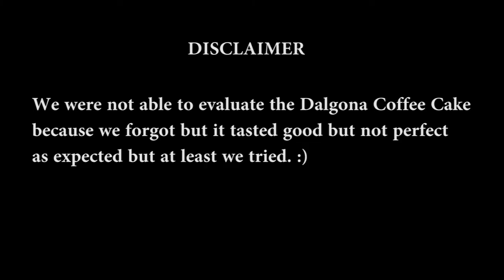We Made Carbonara and Dalgona Coffee Cake